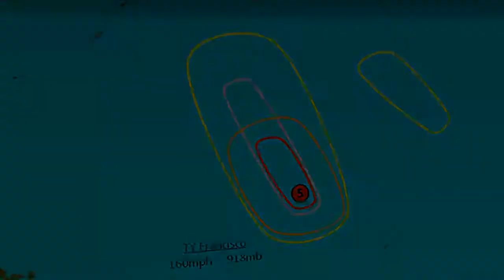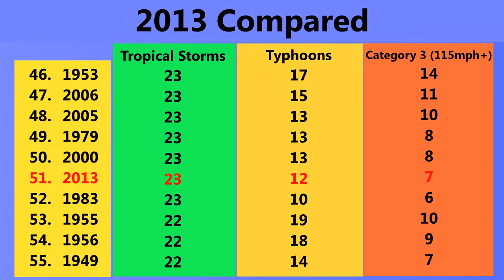Super Typhoon Francisco, Category 5 - Update 2 (10/20/13)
Francisco is a Category 5 typhoon, and could affect the coasts of Japan in the coming days. As of right now, the storm poses no immediate threat to land, but those in Japan should prepare for possible typhoon conditions.